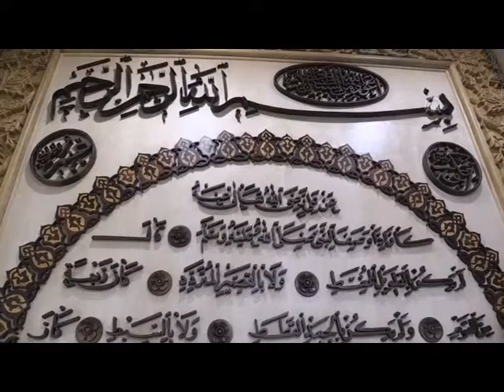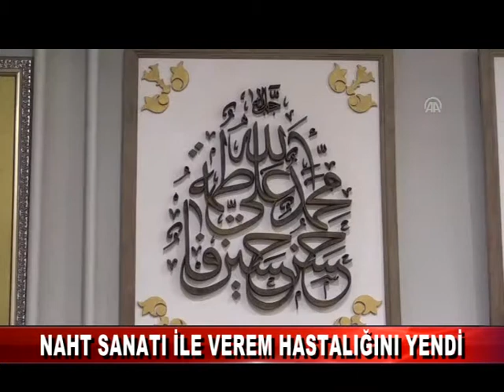NAHT SANATI İLE VEREM HASTALIĞINI YENDİ (17.03.2019)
Bolu Belediyesi Bolu Araştırmaları Merkezi sorumlusu İsmail Şentürk, Yakalandığı verem hastalığını naht sanatı ile yendi.